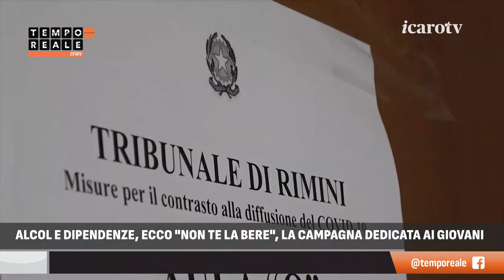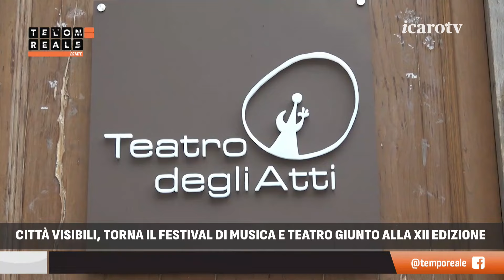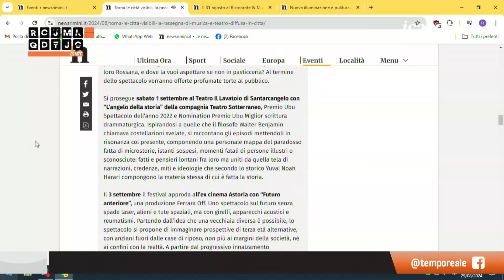Tempo Reale giovedì 29 agosto 2024